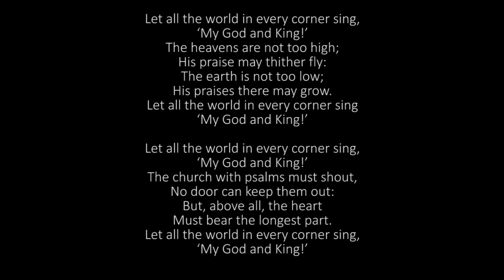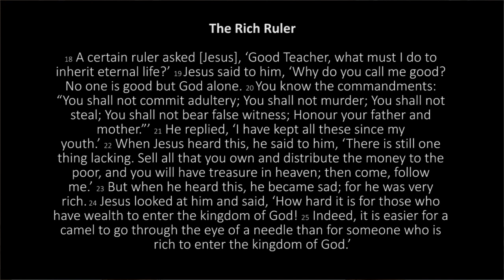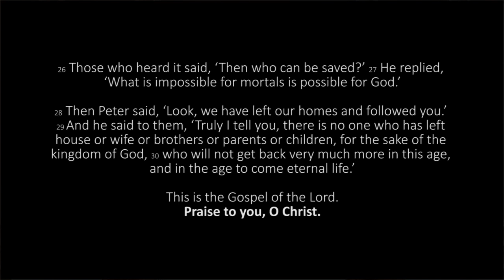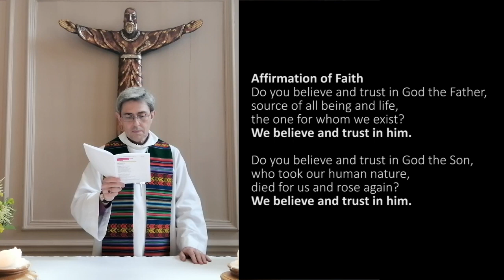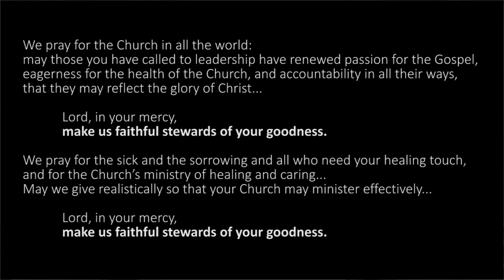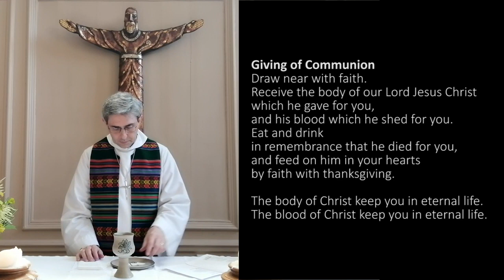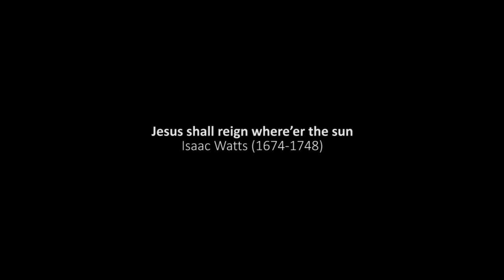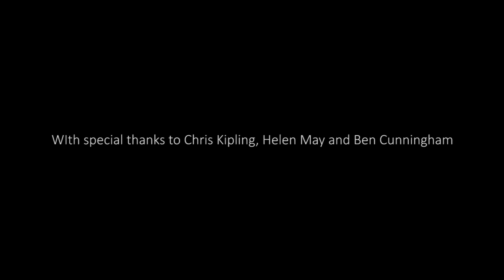Second Sunday After Trinity